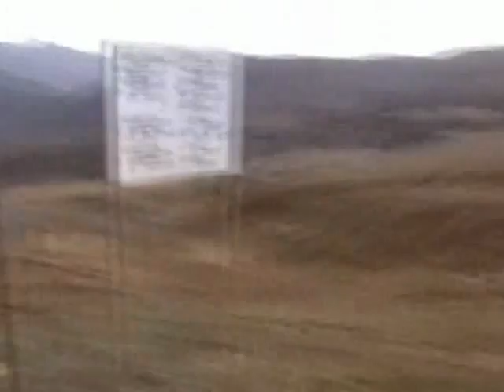QL Slutskjutning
Live fire exercise with APC "PBV 302" Swedish assulat rifle AK5 (modified FN FNC) and Carl Gustav anti tank weapon (Granatgevar 8,4 cm m/48)